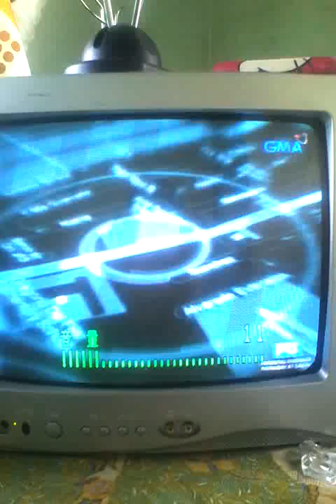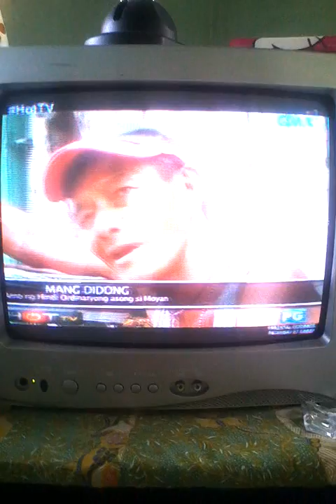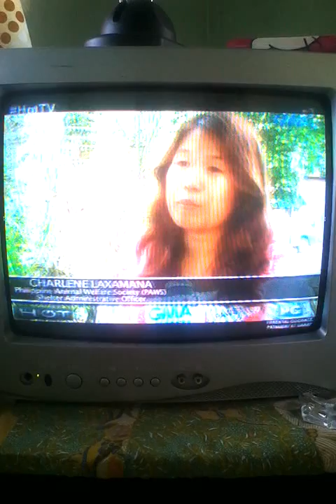HOT TV Mar. 24, 2013 Ep. Incredible dog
A dog riding a tricycle. Let's hear the story of the great two bestfriend.